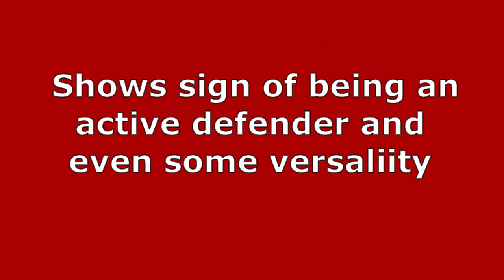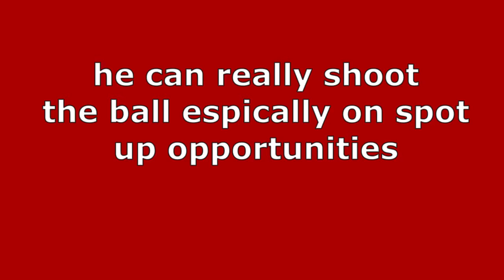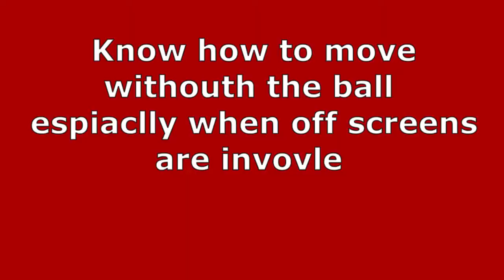Marcus Bagley Strengths Scouting Reports